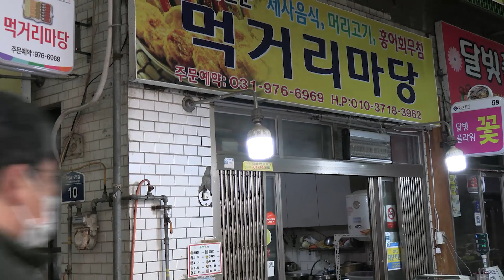한국 전통 녹두전 버섯, 깻잎, 호박, 고추 등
식당 정보

회사 이름: “푸드 플라자”
주소: 경기도 고양시 일산서구 일산전통시장